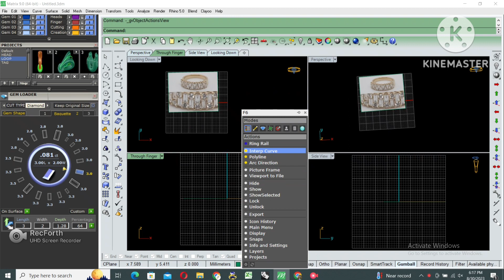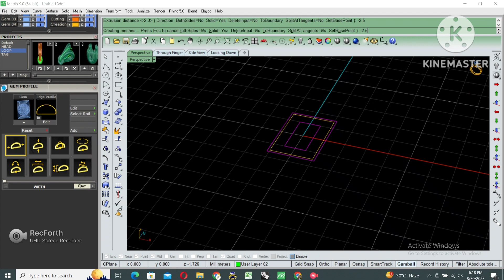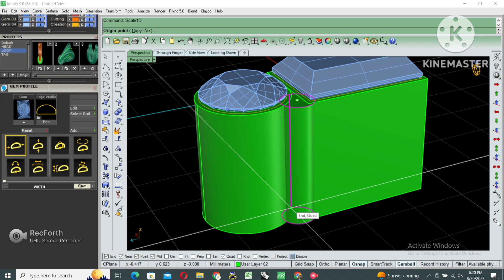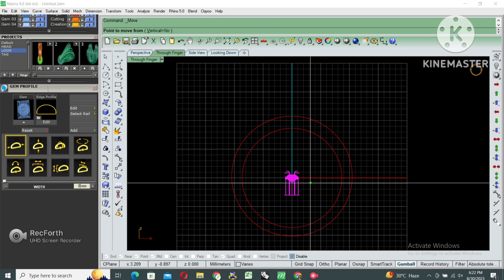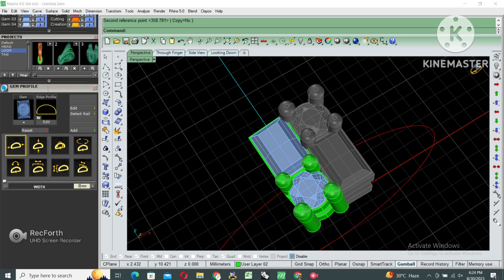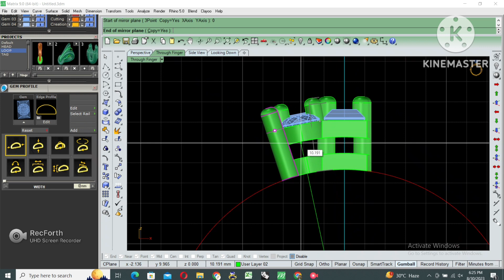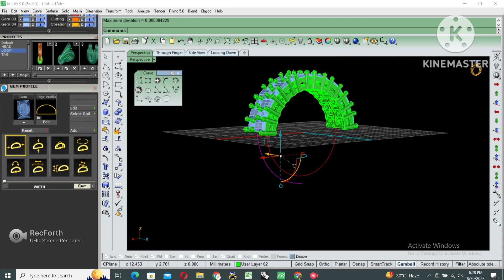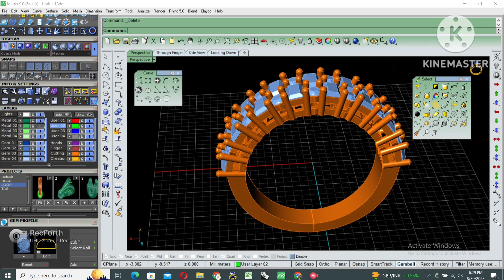||Making of Engagement Ring in Matrix9 ||Cad Modeling Tutorial ||Jewelry Cad Modeling ||Matrix